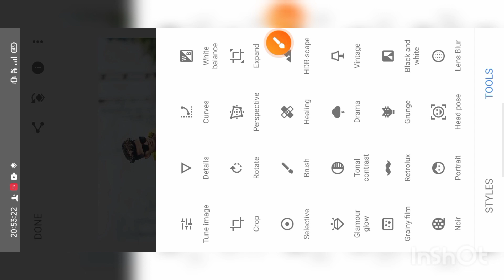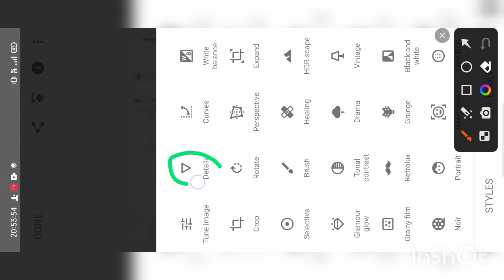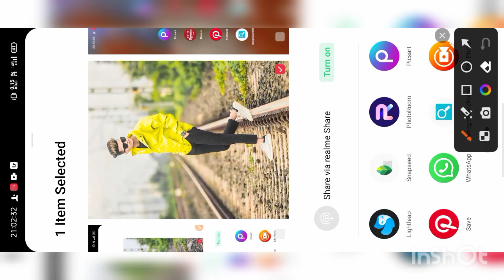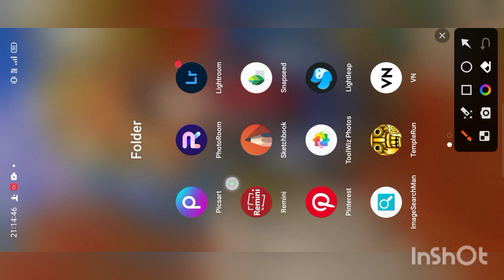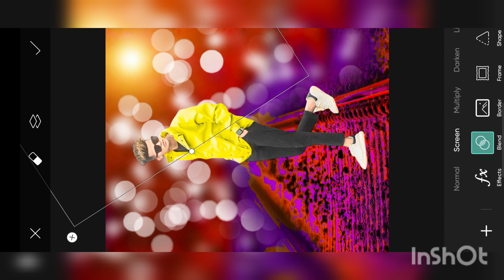Snapchat face photo editing trick Snapseed background colour change Snapseed photo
nsp editing
photo editing
cb editing
cb background
shirt colour change
photo room editing video

            nsp editing